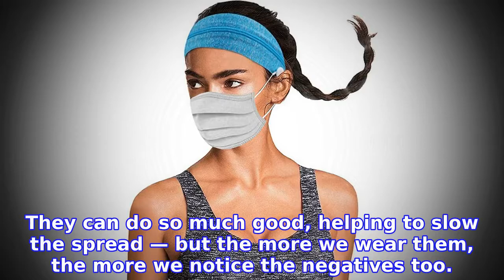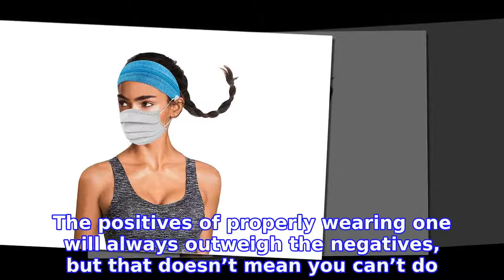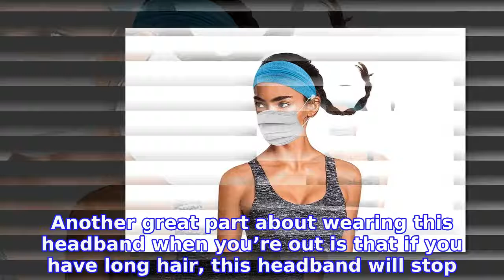This No-Slip Headband Will Protect Your Ears From Your Face Mask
INFORMATION
• Source: usmagazine